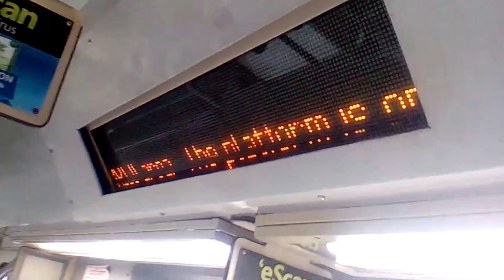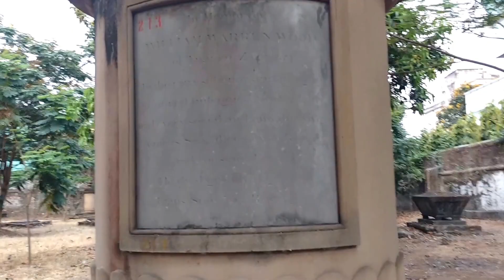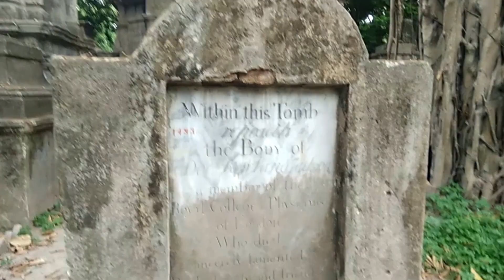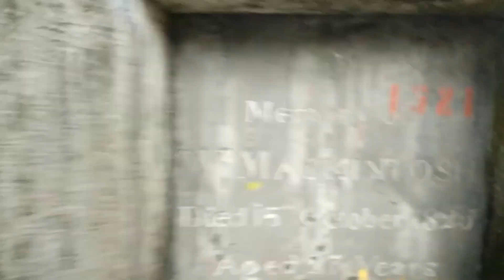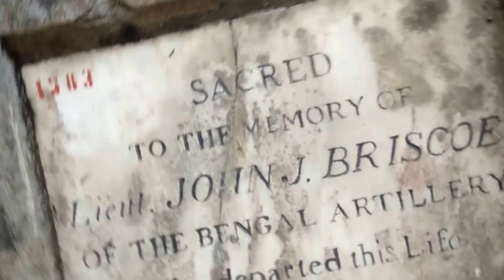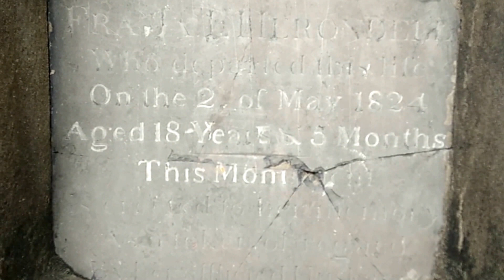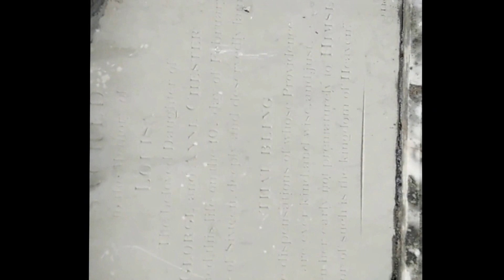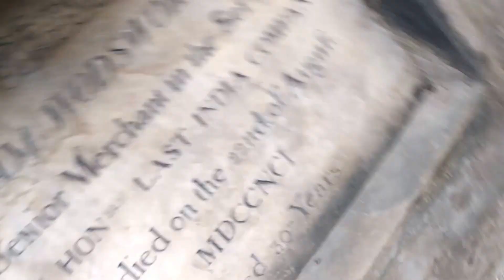VLOG 1 | EXPLORING THE HAUNTED SOUTH CEMETERY | PARK STREET | OR IS IT HAUNTED ??????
so guys this is my first vlog hopefully you will enjoy our work and later im doing for more vlogs for u guys so suggest me what i have to show u guys where we gonna go nxt to explore and wee will go there and explore it for u guys . hopefully you will ike our first content and many more to come . THANK YOU .